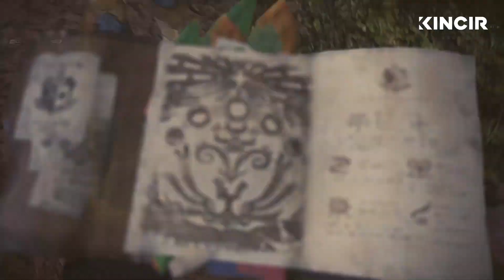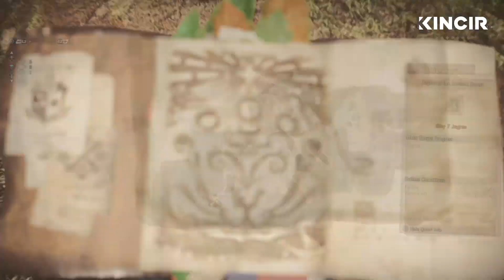Gameplay: The First 25 Minutes of Monster Hunter World